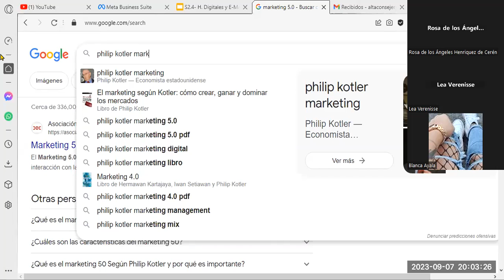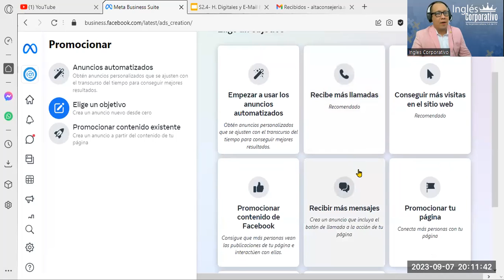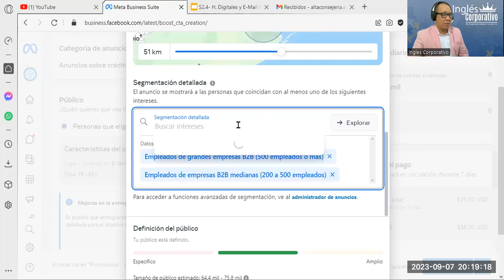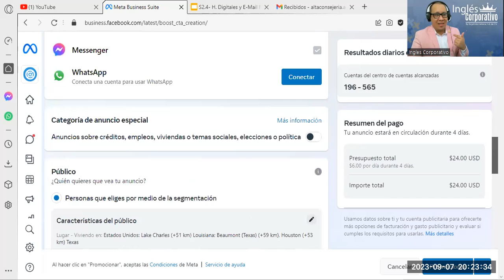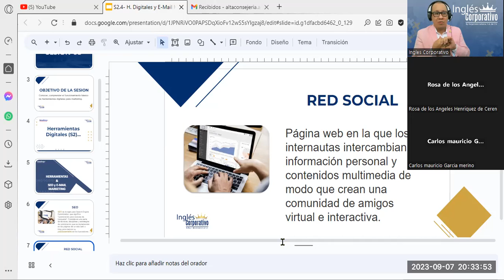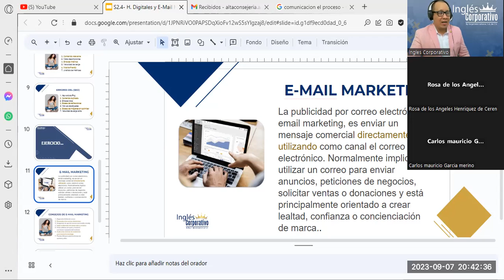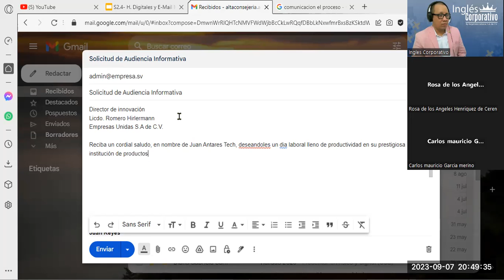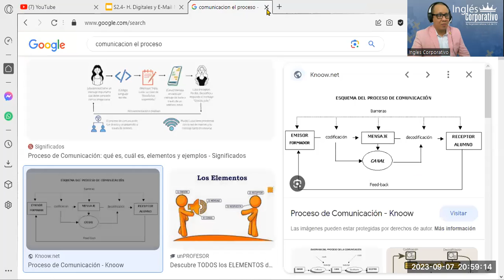Sesión08- 07-09-23-MKT-02-8-9-PM-09-23-Reyes- Herramientas Digitales y Email Marketing.